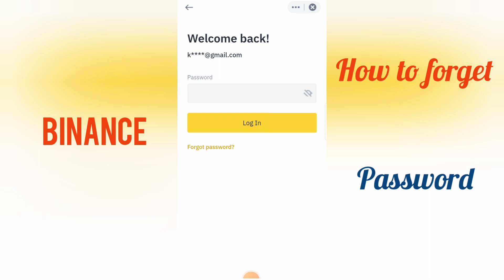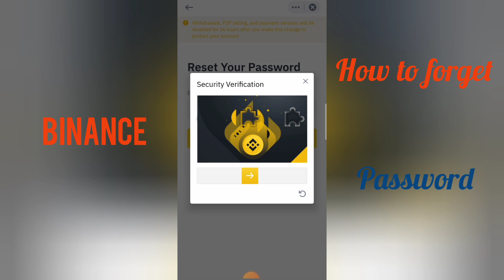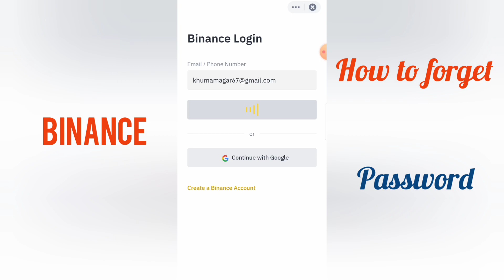How to Reset a Forgotten Password on Binance Account || Teach Nepal